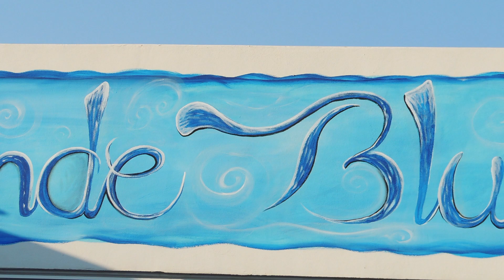GRANDE BLUE - Rhodes Greece | DJI | GOPRO | NIKON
"Grande Blue" is a sea bar/restaurant above a hill in Stegna. It is located on Rhodes Island in Greece. Menu of excellent quality, the freshest fish and seafood! Wonderful new area, which is traveling you to the world of pleasure! Breathtaking view, by the sea! Excellent food and perfect service.

Come to Grande Blue to mark your memory forever of your best family memories.

Song: Hex Cougar - Sweet Dreams
Video and  editing: Maria Nks (IG: @nksmaria)